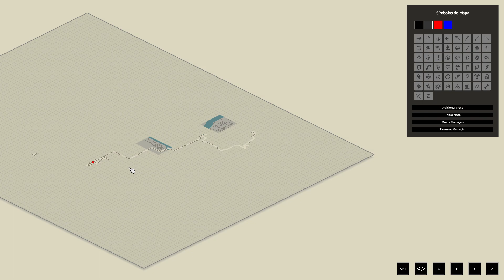Consegui Um Pé de Cabra | Project Zomboid | S01E11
Projeto Zomboid é o máximo em sobrevivência zumbi. Sozinho ou em MP: você saqueia, constrói, fabrica, luta, cultiva e pesca em uma luta pela sobrevivência. Então, como você vai morrer? Só é preciso uma mordida..

Se você gosta do que vê, por favor, apoie o canal se inscrevendo, compartilhando e clicando no botão de curtir, obrigado!